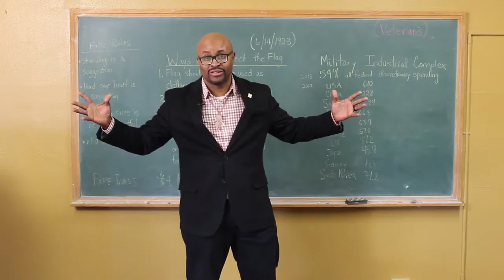An Intimate Conversation with Marques Johnson (sneak peek​)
Just a teaser for this week's show. A conversation with the legendary Marques Johnson...You won’t want to miss THIS!!!